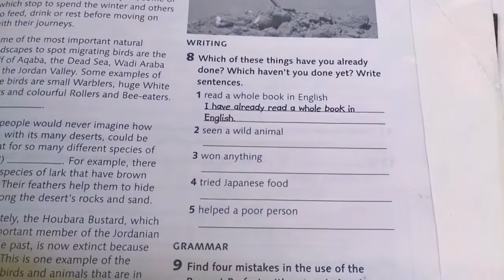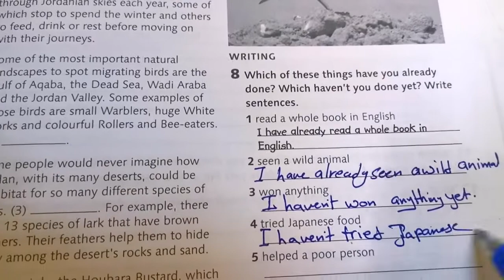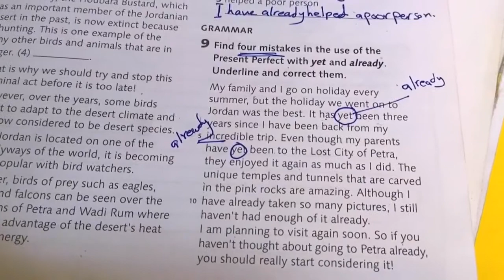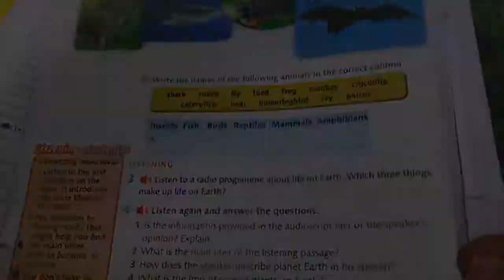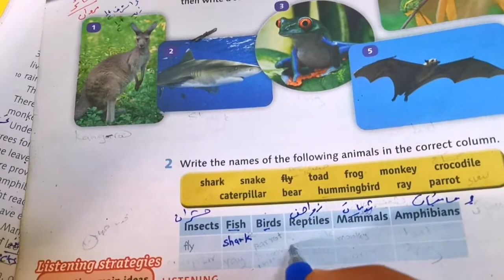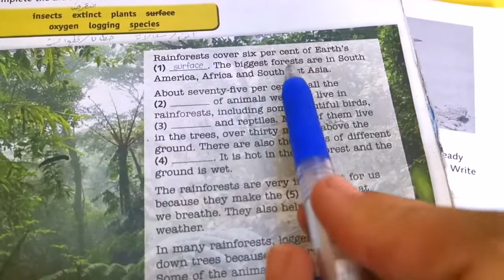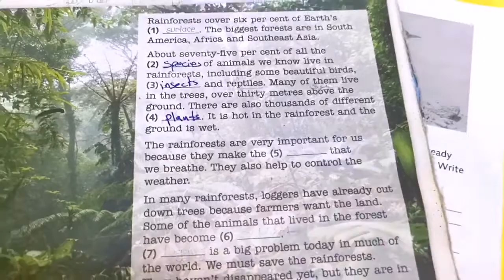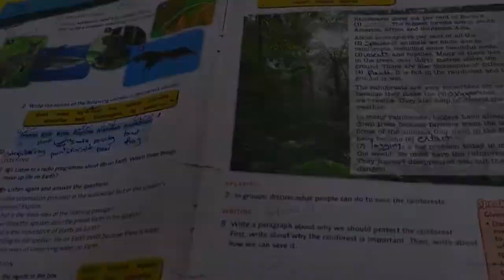الصف العاشر |مادة اللغة الانجليزية |الحصة رقم 16